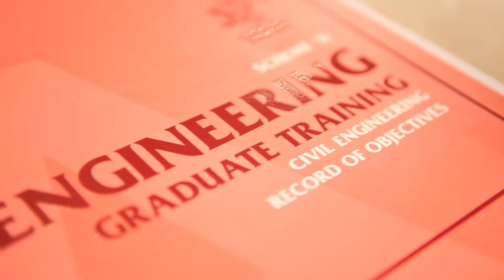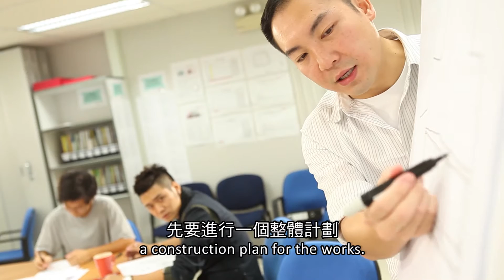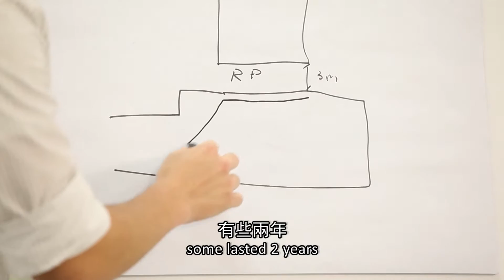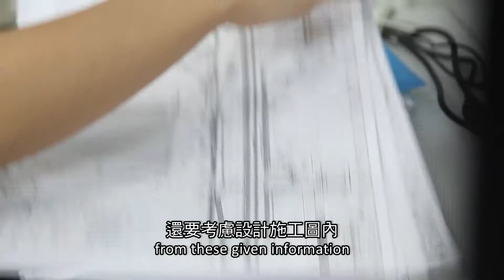YMS |《建造成就理想》系列 - 工程師及助理項目經理 Together We Build - Engineer and Assistant Project manager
了解更多見習工程師及助理項目經理的工作和挑戰，放眼承建商，讓建造成就理想。

Explore more about the work and challenge of Graduated Engineer and Assistant Project manager in Contractor. Together we build our future.